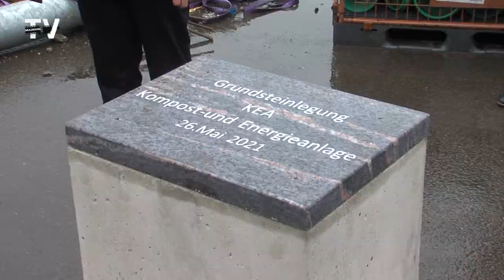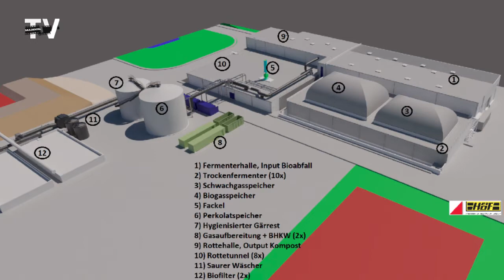Strom aus der Biotonne - Grundsteinlegung Kompost- und Energieanlage KEA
Am 26. Mai fiel am Entsorgungsstandort Cröbern der Startschuss für eine hochmoderne Bioabfallvergärungsanlage. Die feierliche Grundsteinlegung leitete den Baubeginn der Kompost- und Energieanlage, kurz KEA genannt, ein.